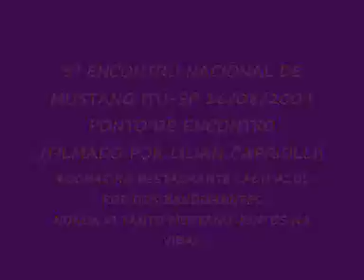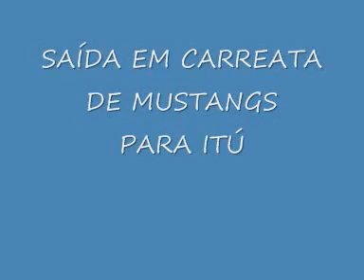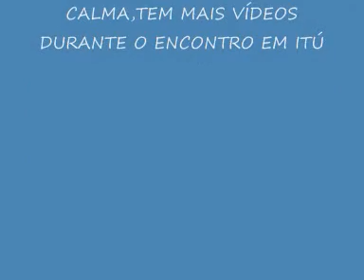PARTE 1 5º ENCONTRO NACIONAL DE MUSTANG ITÚ 2009 PONTO DE ENCONTRO 1 PARTE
DEPOIS DE TER COMPRADO MEU MUSTANG 95 FINALMENTE CONSEGUI IR NO ENCONTRO NACIONAL DO MUSTANG  QUE ACONTECE TODO ANO ESSE VEZ FOI DIA 16/08/09.ESSA É A PRIMEIRA PARTE QUE FILMEI,NO PONTO DE ENCONTRO NOR ESTAURANTE LAGO AZUL NA ROD DOS BANDEIRANTES KM 58,VEJA A RENCA DE MUSTANG QUE TINHA LÁ